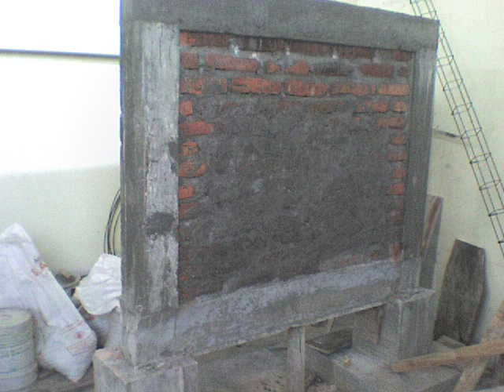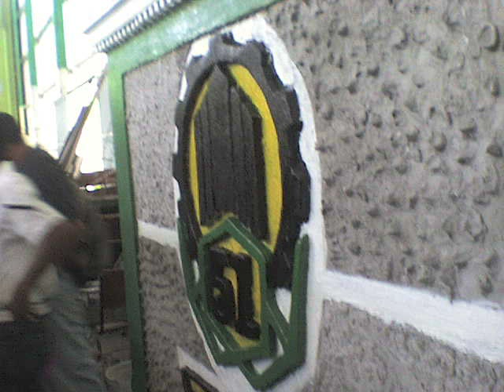Tecnológico de Tapachula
Este video es para que vean la vida de los estudiantes de ing. civil en el tecnologico de tapachula, nuestra triste vida ;(